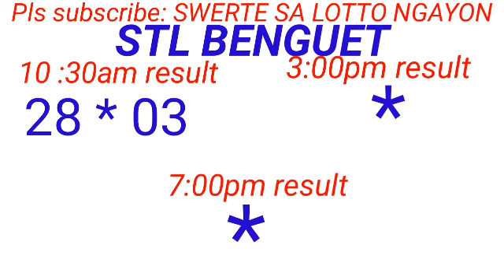STL - BAGUIO,BENGUET April 3, 2024 1ST DRAW RESULT